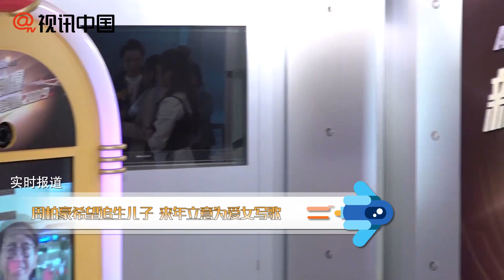周柏豪希望追生兒子 來年立意為愛女寫歌